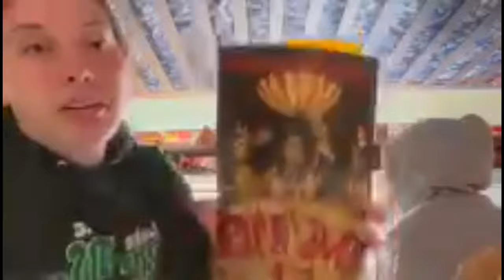The South Africa Series: Day mAdE with lUcOzAdE / Vlog #12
Hey guys, it's Dorys and Kassandra! We went to South Africa and we documented as much of it as we could!